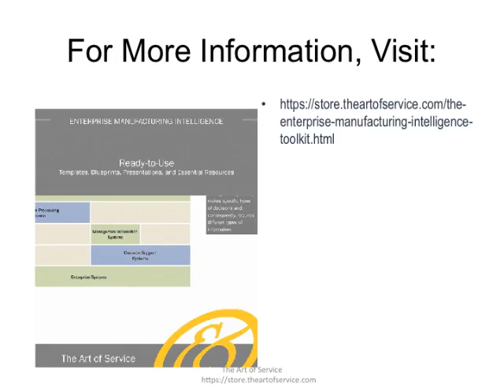The Enterprise Manufacturing Intelligence Toolkit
This innovative set of documents and ready-to-use templates will provide you with a head start for both learning and applying of a Enterprise Manufacturing Intelligence approach that meets today's standards.